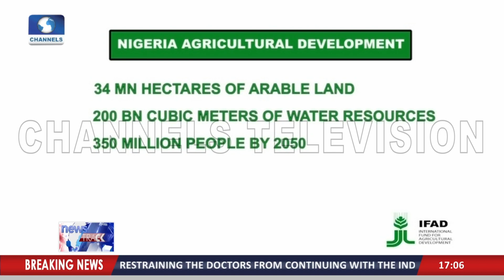AfDBTo Establish 8 Agro Processing Zones